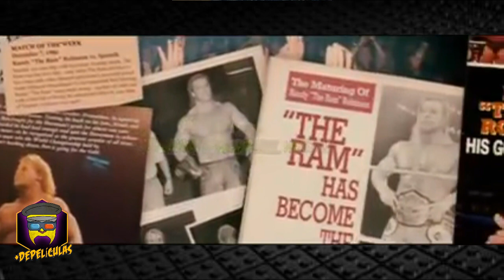Reseña Película "El Luchador" || Cuando la vida golpea Duro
Reseña Película "El Luchador", "The Wrestler"
Uno de los videos que mas disfrute haciendo y que espero que les guste
Esta es una película que seas fan o no de la lucha libre tienes que ver

Saludos
Correo de contacto